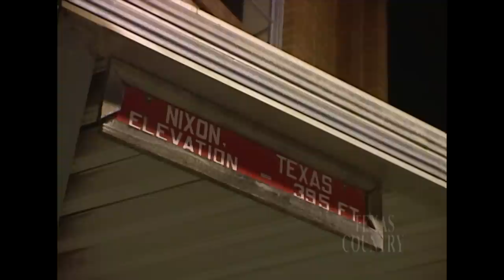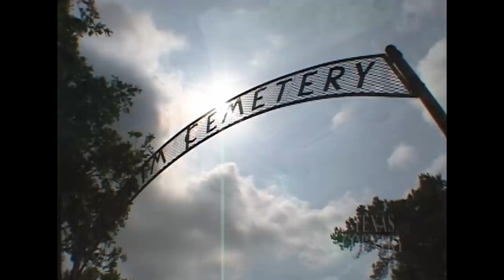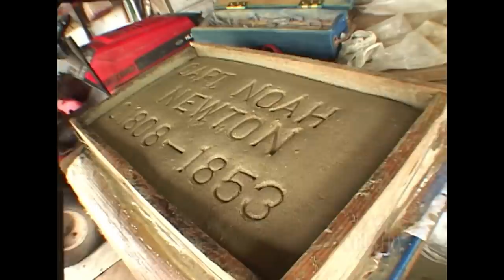Searching For The Dead (Texas Country Reporter)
Meet the woman who discovered she has a mysterious talent for finding the dead.

Marjorie Lee Burnett
Smiley, TX

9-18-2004